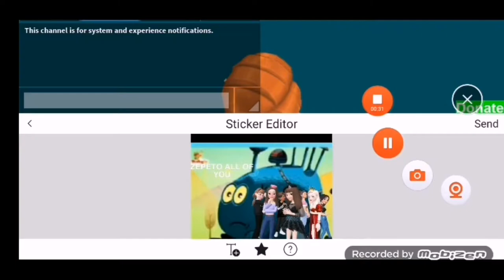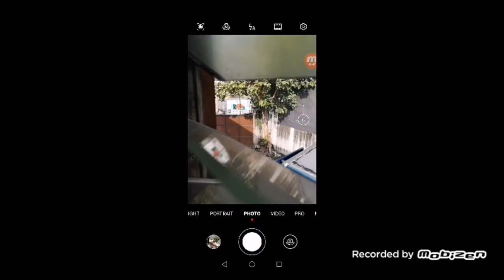Swimming Pool Part 2 Roblox andreakail2012